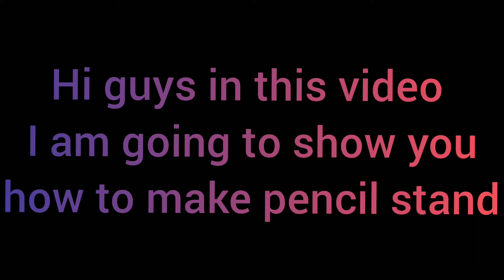how to make pencil stand 👈